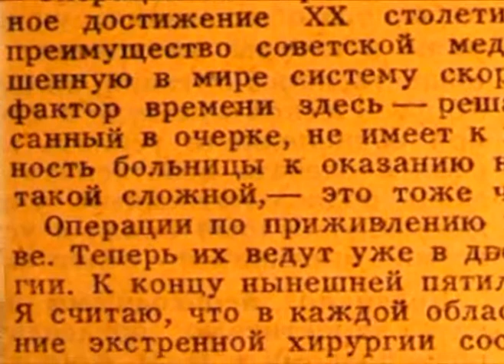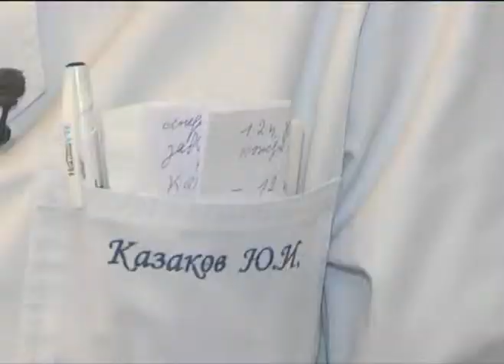СПЕЦИАЛИСТЫ - АНГИОХИРУРГИ (СОСУДИСТЫЕ ХИРУРГИ) Ч. 1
"СПЕЦИАЛИСТЫ" - авторский телецикл Дениса Бодрова. (Производитель и вещатель - ТРК "Тверской проспект"; оператор-постановщик - Дмитрий Бандура, режиссер монтажа - Денис Бойков)

SPECIALISTS - journalist Denis Bodrov's TV project (Russia, filmed in Tver). This seria is about surgery

СЕРИЯ "АНГИОХИРУРГИ" впервые вышла в эфир в декабре 2010 г. и посвящена сосудистым хирургам Тверской областной клинической больницы. В программе - профессор Юрий Казаков, его ученики и коллеги, Сергей Ефимов, а также истории болезней, уникальные случаи, история ангиохирургии в Твери и в России, Елена Сидаренко - первая женщина, оперировавшая на сердце...